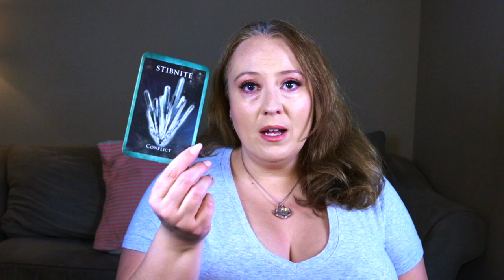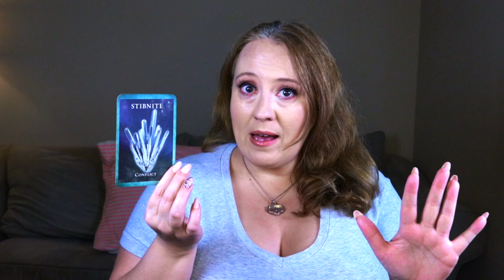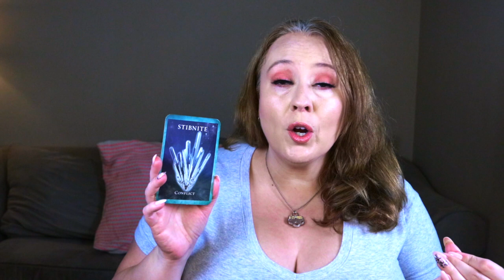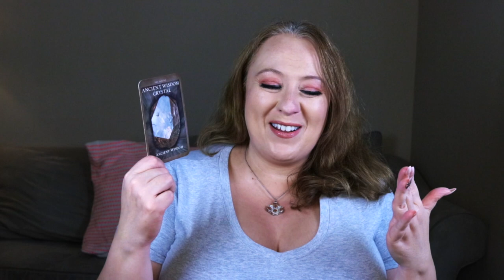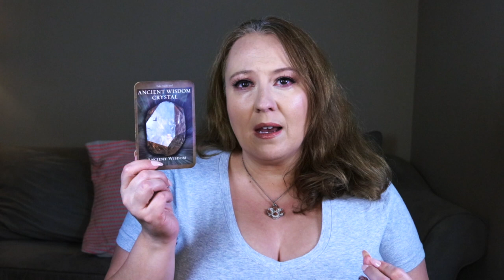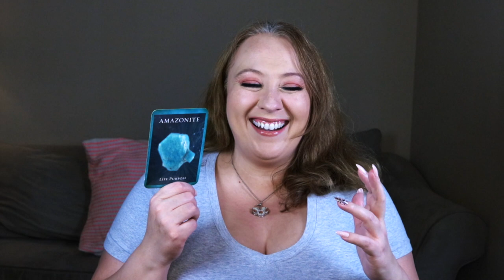July 2023 Angelic Messages | All 12 Signs